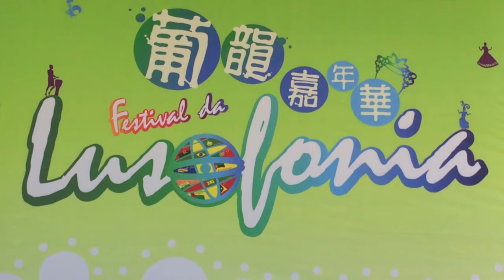Latin Connection - live in Macau